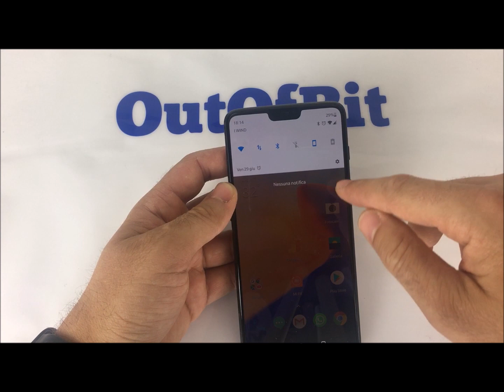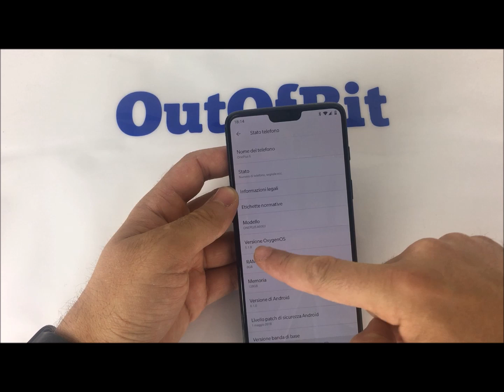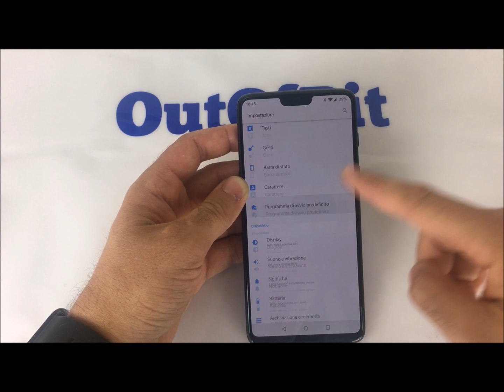OnePlus 6: come vedere la percentuale della batteria nella status bar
In questa guida ti spiego come attivare la visualizzazione della percentuale della batteria nella status bar di OnePlus 6.